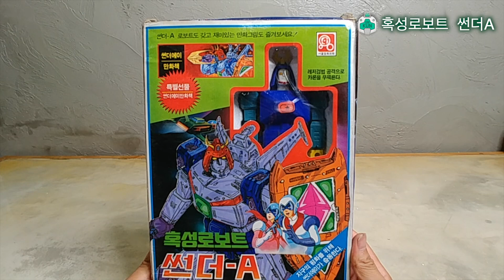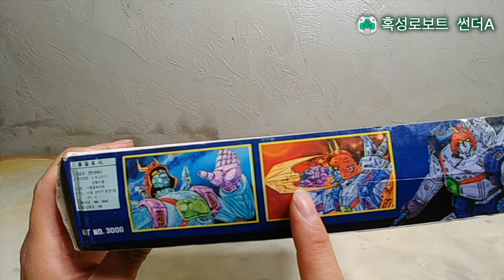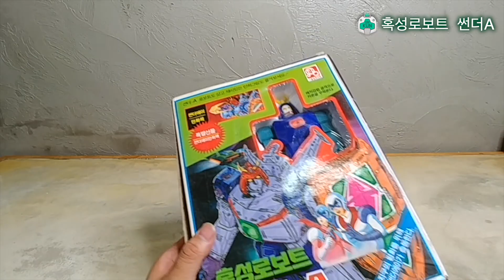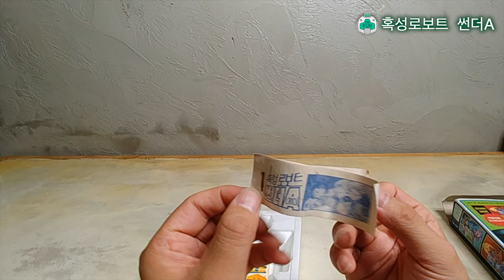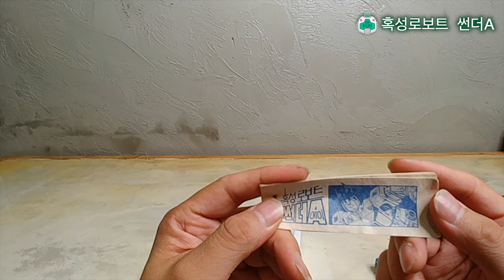건담과 샤아의 융합! 혹성로보트 썬더에이 썬더A 추억의 장난감 콜라보 THUNDER A 超合金 CHOGOKIN 고전완구 토이 썬더에이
(설명)  혹성로보트 썬더에이는 1981년 극장에 방연된 애니메이션의 주인공 로봇으로
멋진 얼굴과 깔끔한 하얀색이 인상적인 로봇입니다.
이번 리뷰에는 고전과 최신 2종류의 썬더에이가 등장합니다.
멋진 썬더에이 로봇을 놓치지 마세요!

에서 확인 가능합니다.